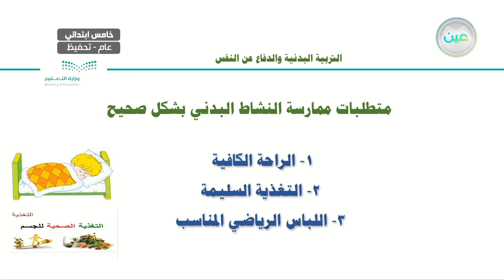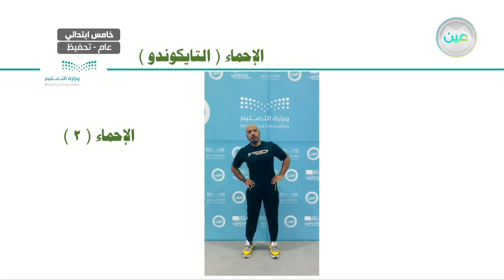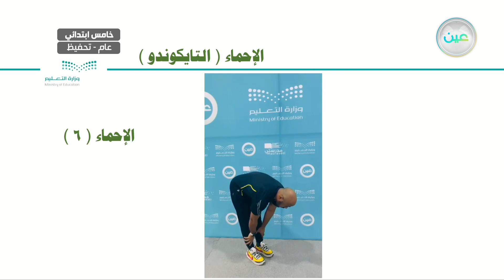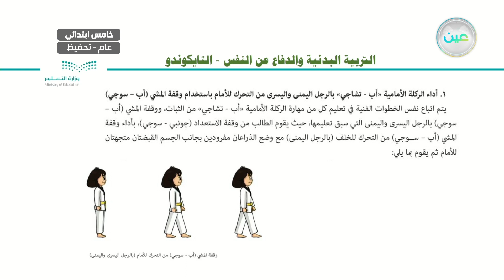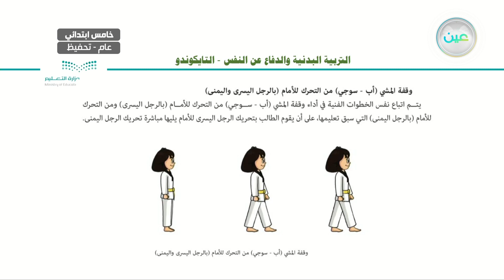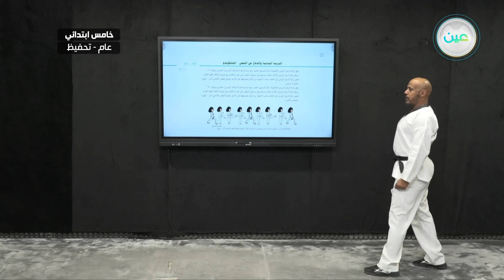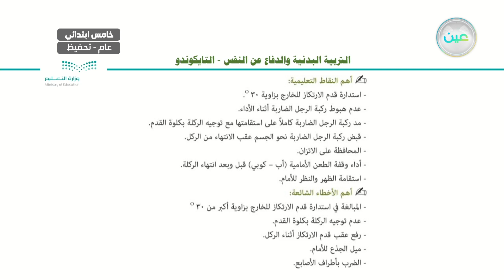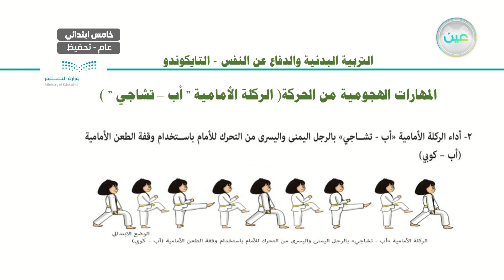المهارات الهجومية من الحركة - التربية البدنية والدفاع عن النفس - خامس ابتدائي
المهارات الهجومية من الحركة (الركلة الامامية " أب- تشاجي )  - التربية البدنية والدفاع عن النفس - خامس ابتدائي

الحصة الخامسة- الأربعاء - الأسبوع الحادي عشر  - خامس ابتدائي05